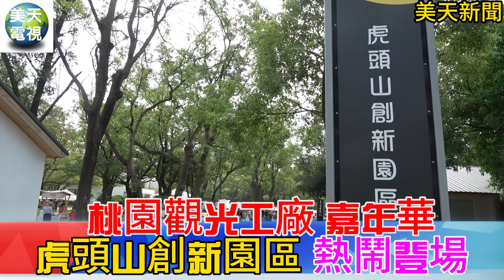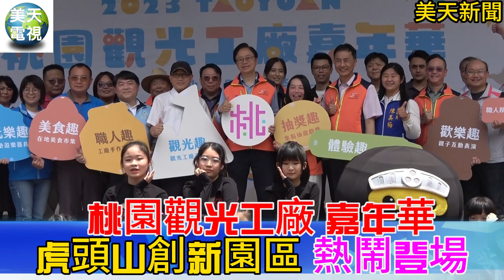桃園觀光工廠嘉年華 虎頭山創新園區熱鬧登場!獎金超過300萬元!美天電視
更多漏網新聞 請上美天電視 美天新聞官方網站 mtmtnews.com

包括市議員陳美梅、黃婉如、經濟部工業局視察許世燦、市府顧問陳信守、經發局長張誠、文化局長邱正生、農業局長陳冠義、桃園區長陳玉明、工業技術研究院經理蔡秀如、中華民國觀光工廠促進協會副理事長林世閎、桃園觀光工廠促進發展協會副理事長古昕平、宜蘭觀光工廠發展協會理事長賴文典、台中市產業故事館發展協會理事長吳佩娜及新北市產業觀光促進發展協會理事長洪啟峰等貴賓均一同出席活動。
【美天電視 美天新聞／楊竹君 張旭 桃園報導】
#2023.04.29